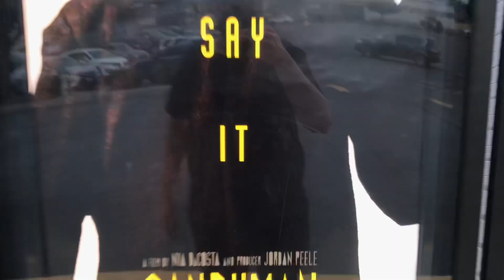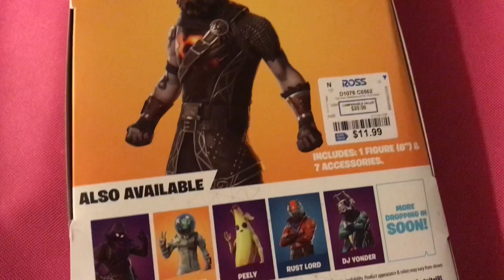TOY HUNT - Target Walmart Ross Marvel Legends Black Series Motu Fortnite Neca Tmnt Batman DC Aew